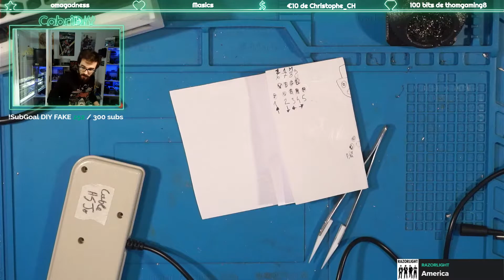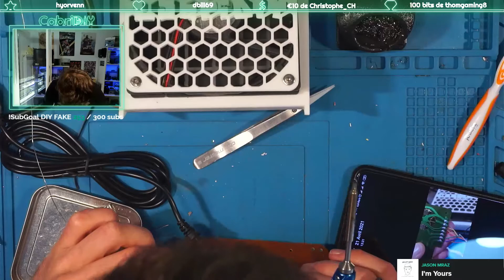Cable neuf Amastrad GX4000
Manette utilisée
Setup utilisé :